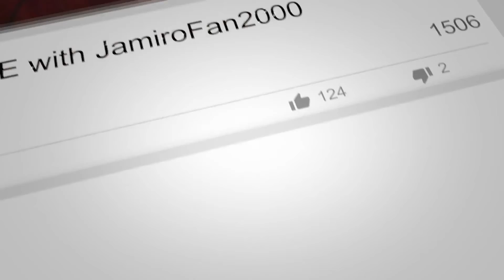The Jamiroquai Minute With JamiroFan2000 | NEW Matt Johnson Podcast Interview!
Hello Jamily!

RELATED LINK:

"SOS Electronic Music Podcast | Episode #23 | March 2022 | Matt Johnson Interview" (LISTEN TO HERE @ SoundOnSound.com!):